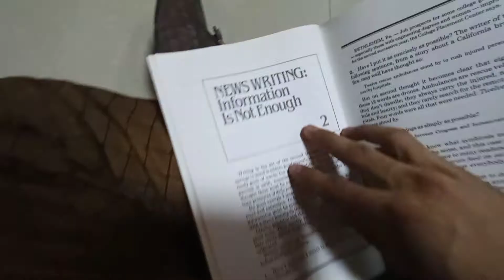Sheetani start in class |projector ki setting kharab kardi |IMS Vloger |university of Peshawar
Aj to presentation ta projector ki setting kharab kardi leken sir ne class he nahi liii🤣🤣

• Like the video and also comment to motivated another video..🥀